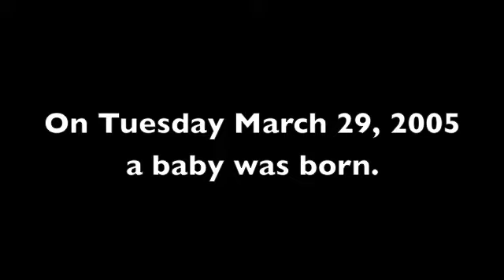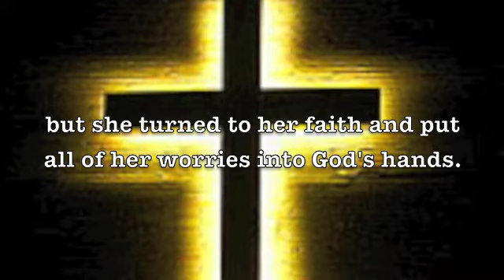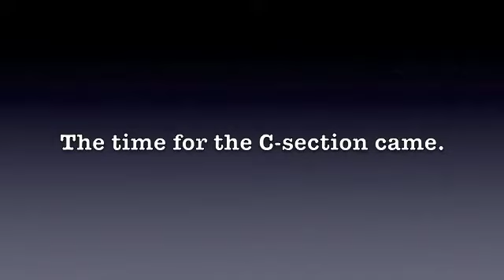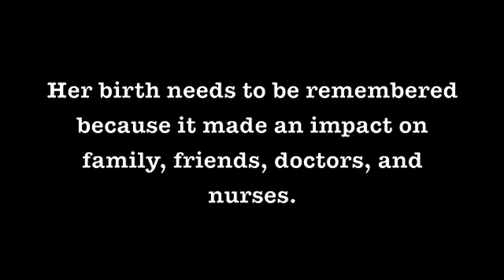Hope's Birth Memorial Video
This is a Video Memorial I made for a project for my Honors US Cultural Memory course.  I composed the background music myself! Hope you like it!